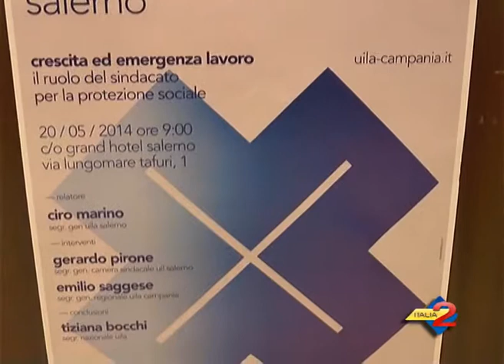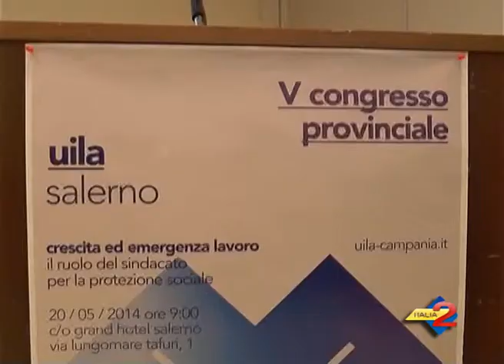Salerno: quinto congresso territoriale della UILA UIL. Interviste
Salerno: quinto congresso territoriale della UILA UIL. Interviste. - 20/0572014